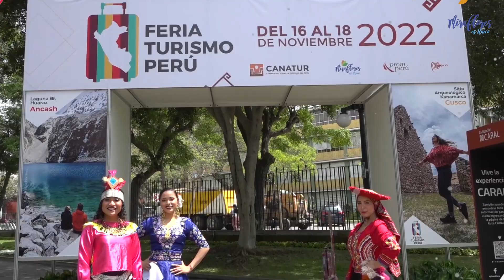NOTICIAS MIRAFLORES 20 NOVIEMBRE 2022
Estas son las actividades desarrolladas por la Municipalidad de Miraflores